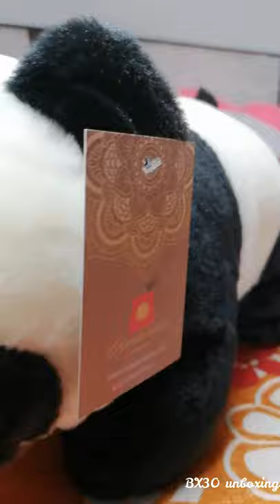Soft Toy Panda bear For Gift In 2021 | Cute Panda Soft Toys 😘 Wondershala | Best Soft Toy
panda soft toy bear Perfect Soft Toy For Gift In 2021 || Available in Amazon & Flipkart 😘 | Best soft toy 2021 | Give To Your Girlfriend / Boyfriend / Husband / Wife | Best In Price
Soft Toy Panda bear For Gift In 2021 | Cute Panda Soft Toy Toys 😘 | Best Soft Toy | Teddy bear soft toy | Cute teddy bear

Amazon Buy Link Here : -
1. Wondershala Cute Teddy Bear with Strap Pant Soft Toy - 40 cm
Price : 559rs + free delivery

My Gears for Photography and YouTube videos ::
* Camera Bag
*My Camera
*My Camera stand